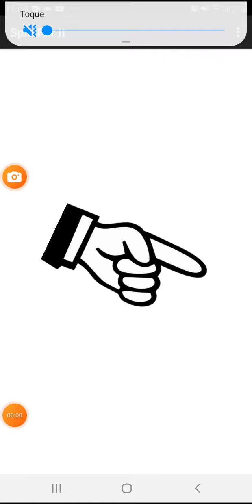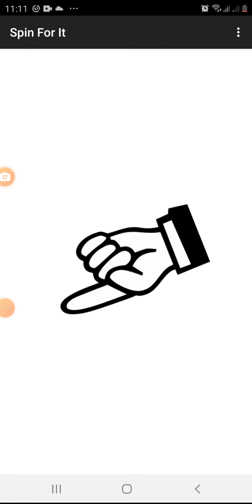comparacao pib populacao e tamanho